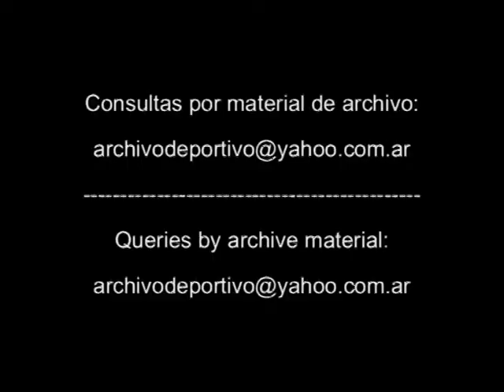Jose Basualdo - Velez Sarsfield - DiFilm 1993